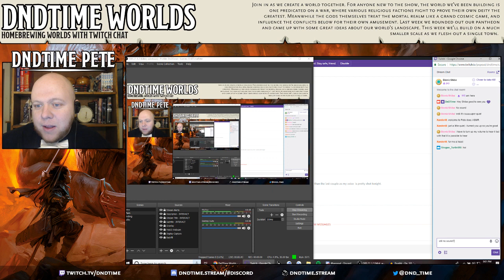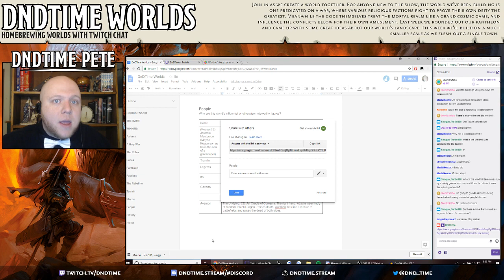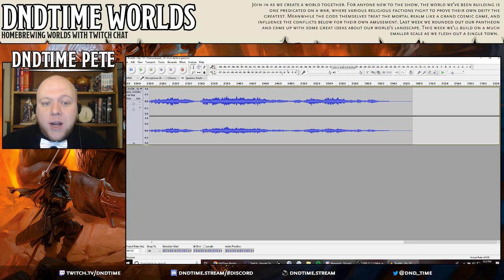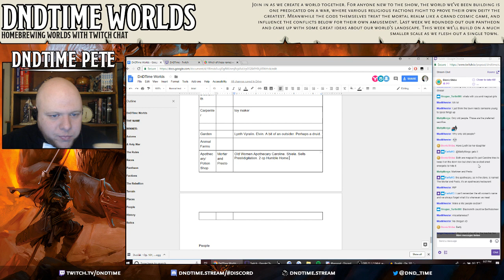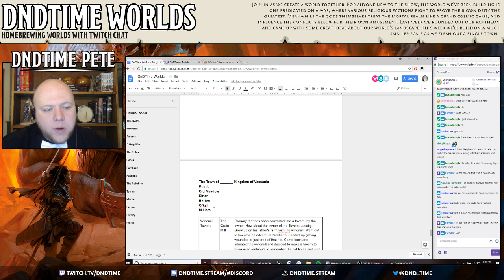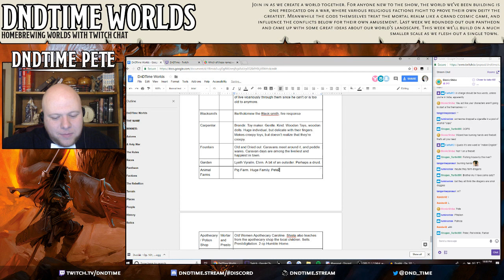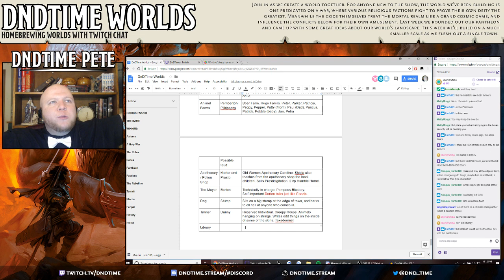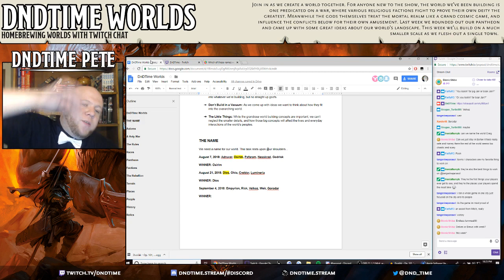DnDTime Worlds - Episode 3, Scaling Down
DnDTime Worlds is a show where DnDTime Pete and the chat brainstorm and build a fantasy world together from scratch! This episode gets down to the nitty gritty as Pete and Twitch Chat build a happy little town together.

— Music Attribution — — — — — — — — — — — — — — —
♫ Op. 101, 'Humoresques', VII. Poco lento e grazioso
Composer: Antonín Dvořák
Performer(s): Elias Goldstein